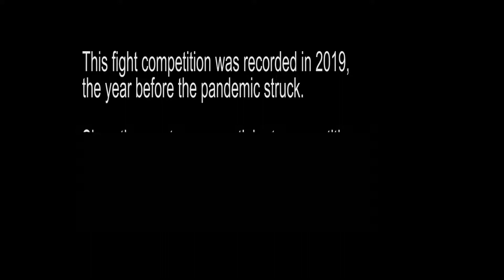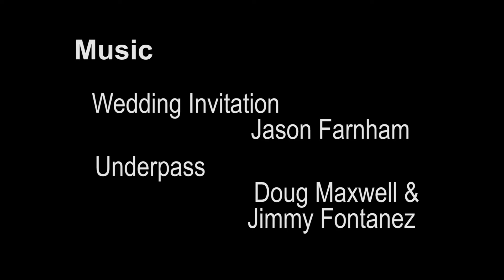Ultimate XK1 Kickboxing, Capoeira & Muay Thai @AsquareContainer Night Market(Caged Fight)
A fight night at the Asquare Container Night Market. Caged fighting was the order of the night.
Mixed Martial Art:

   Kickboxing, Brazilian Capoeira, Muay Thai

*Please note that the Asquare Market no longer exists.
*Public events such as these are now drastically curtailed for public health reasons(no prizes for guessing why 🤪)

++ Do let us know whether you like this type of video
++ Do tell us what sort of videos you would like to see more in our channel

Just drop us your suggestions in the comment section. Thank you, we appreciate your feedback very much.